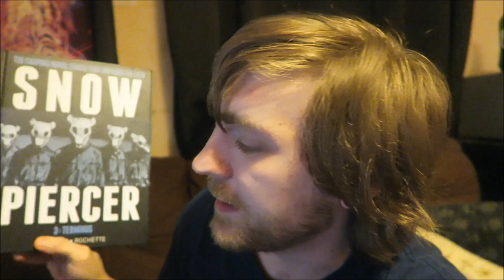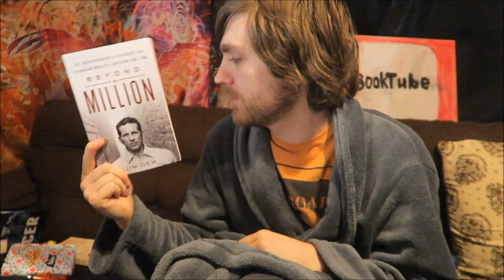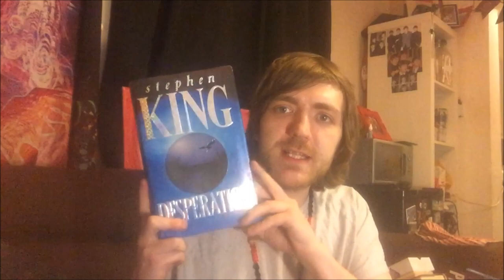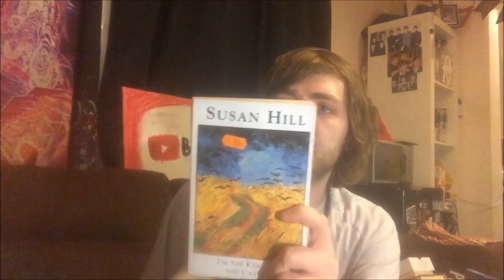January 2020 Book Haul! [14 BOOKS]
Here goes!

BOOKS MENTIONED:
Tupac Shakur - The Rose That Grew from Concrete
William Shakespeare - Romeo and Juliet
Bouquet and Rochette - Snowpiercer 3: Terminus
Anne Frank - The Diary of a Young Girl
Jim Dew - Beyond a Million
Emily Nagoski - Come As You Are
William Shakespeare - The Comedy of Errors
William Shakespeare - Measure for Measure
Stephen King - Desperation
Mark Twain - The Adventures of Huckleberry Finn
Madeleine L'Engel - A Wrinkle in Time
Susan Hill - The Small Hand
Susan Hill - The Man in the Picture
Susan Hill - I'm the King of the Castle